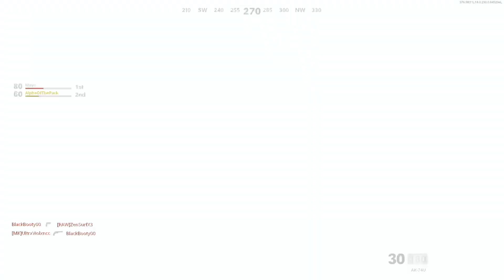Gun game 29